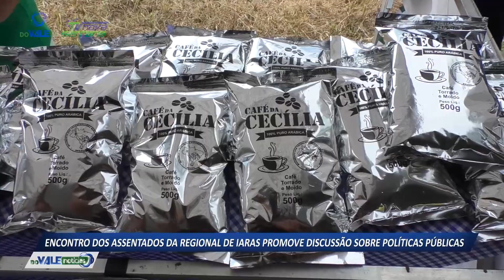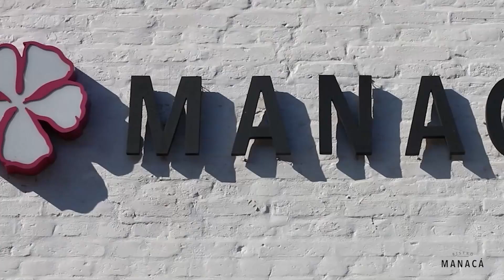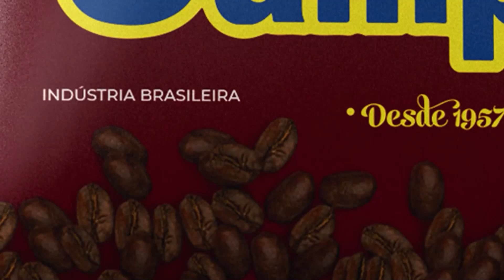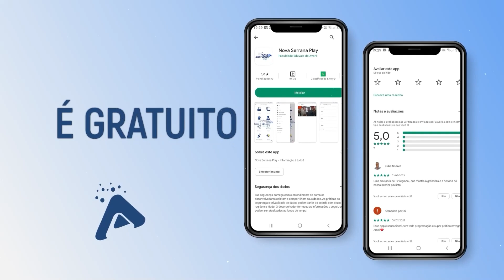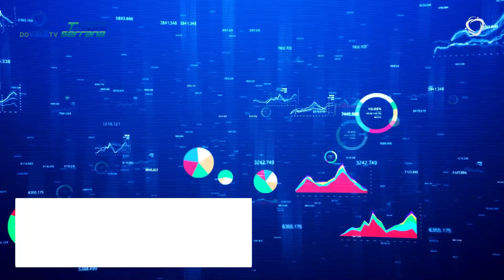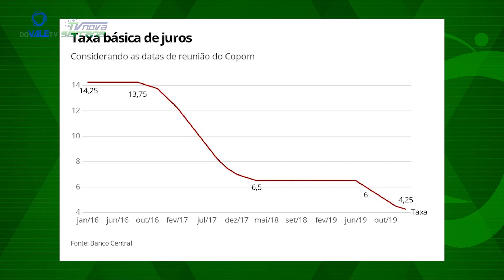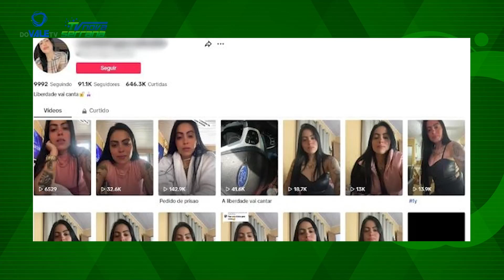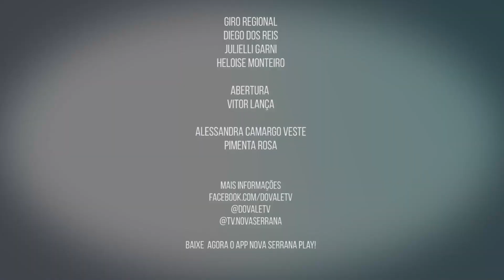DO VALE NOTÍCIAS (04/08/2023)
As principais notícias de Avaré e região são transmitidas através de um jornalismo jovem, ético e imparcial. Com o objetivo de levar informação com qualidade e credibilidade. O programa jornalístico conta com o resumo das principais informações da semana, entrevistas e matérias pertinentes para o nosso interior paulista.

⏰ Programa inédito sexta-feira 19h00
📺 Canal 61 em: LPNet Tv e One Tv
📺 Canal 47.1 em: Botucatu
💻 Pelo nosso canal no YouTube ou Facebook
📱 E pelo aplicativo Nova Serrana Play!!